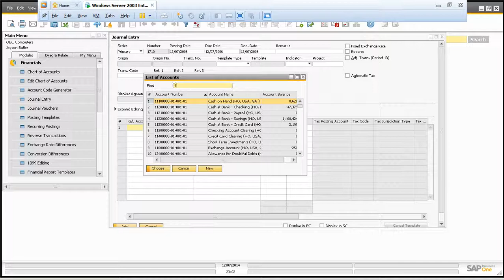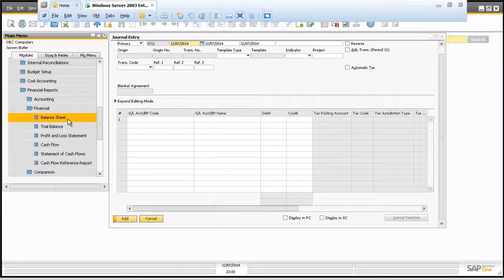[SAP B1] [Financials] Journal Entry - Financial Repost